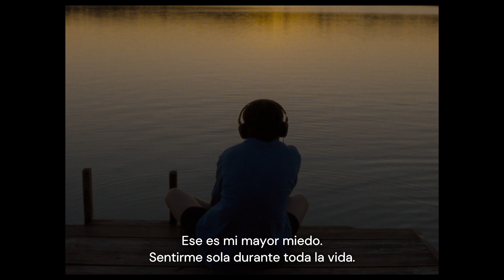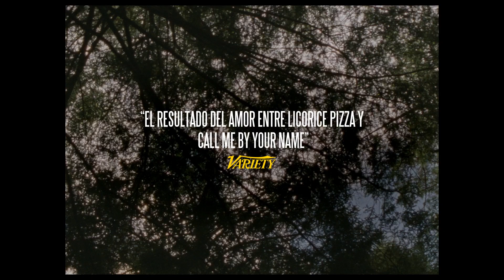Falcon Lake | Tráiler Oficial | Subtitulado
Un tímido adolescente de vacaciones de verano experimenta la alegría y el dolor de la edad adulta cuando forja un improbable vínculo con una chica mayor.

FECHA DE ESTRENO: 07 DE DICIEMBRE.
Reparto: Joseph Engel, Sara Montpetit, Monia Chokri, Arthur Igual, Karine Gonthier-Hyndman, Anthony Therrien, y Pierre-Luc Lafontaine.
Dirección: Charlotte Le Bon.